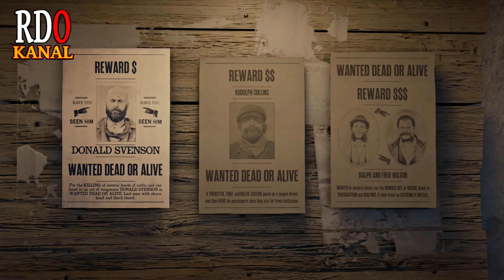Sonntag 16. Februar Täglichen Herausforderung Dailys Nazar Red Dead Redemption 2 Online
Das ist im Video drin:
1:20 über Schnellbeitritt in die Rennserie
1:33 Rennseie abgeschlossen
1:42 was ist Trockenware
1:57 Roten Salbei gesammelt
2:18 Karte Roter Salbei 1
2:23 Karte Roter Salbei 2
2:31 Schwierige oder Legendäre Kopfgeldmission und Versorgungs-Missionen abgeschlossen
3:00 Gänse gerupft 1
3:16 Gänse gerupft 2
3:52 Pfeilspitze mit Spaten ausgegraben
4:06 Münze Nummer 1 ausgegraben
4:18 Karte Gänsefundorte, Pfeilspitze und Münze
4:30 Münze Nummer 2 ausgegraben
4:48 Münze Nummer 3 ausgegraben
5:06 Münze Nummer 4 ausgegraben
5:17 Essen mit Fische gefangen
5:30 Münze Nummer 5 ausgegraben
5:46 Lagras besucht und Tarotkarte abgefasst
6:00 Tarotkarte Nummer 2 bei Lagras
6:07 Ohrring war nicht da
6:24 Karte Tarotkarten Lagras
6:25 besoffen mit anderen spieler interagiert